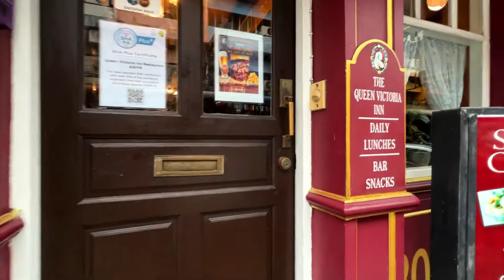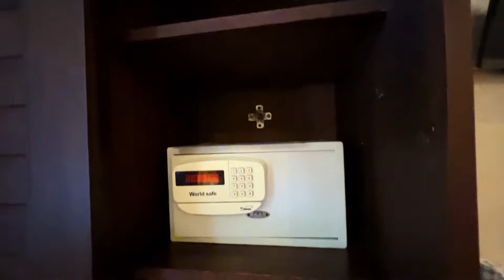Guestrooms at the Queen Victoria Inn, Pattaya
Checkout the many rooms we have available at the Queen Vic.

Rooms are above the restaurant for easy food and drink, plus right in the heart of Soi 6, a popular spot in Pattaya